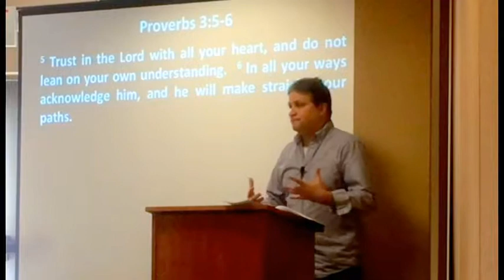Count It All Joy?: Excerpt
Pastor Joe preaches on James' tough instructions to count all trials as joy.